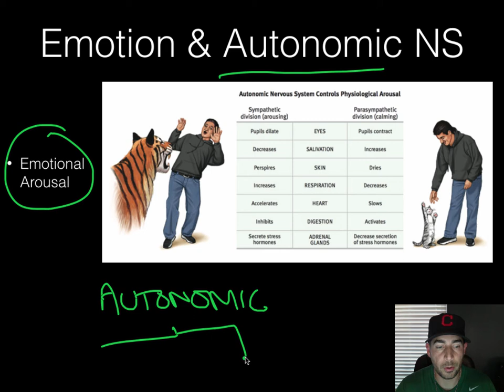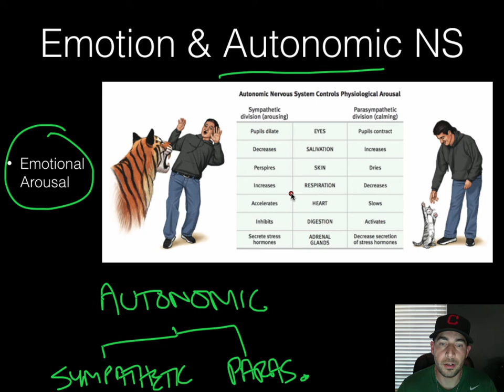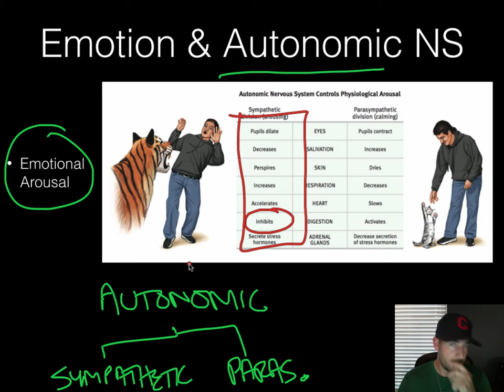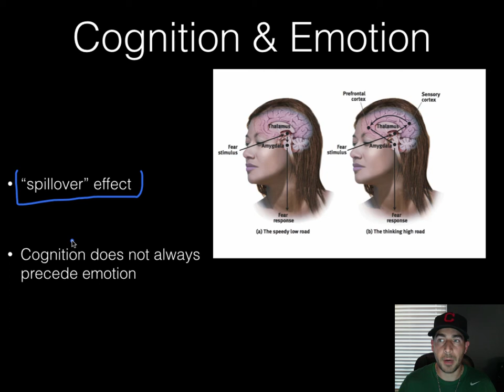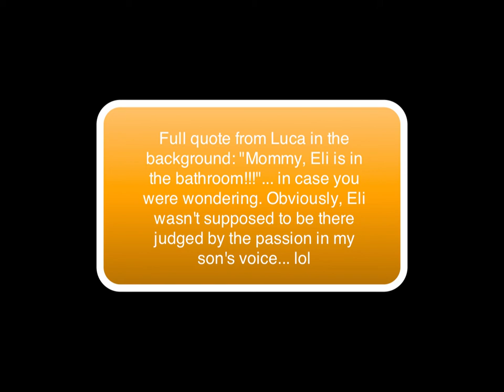AP Psychology - Emotions - Part 2 - Emotions & the Body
Part 2 of review of key concepts in emotions and AP Psych.